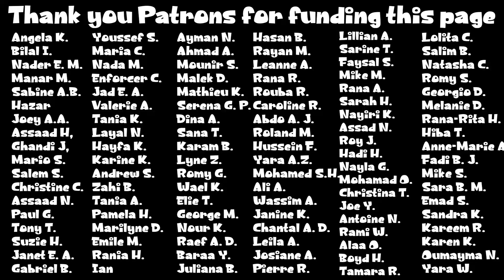Fake Tourist Rewards Honest Taxi Drivers - يدّعي أنه سائح و يكافئ سائقي التكسي الصادقين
يدّعي أنه سائح و يكافئ سائقي التكسي الصادقين - Fake Tourist Rewards Honest Taxi Drivers

Were you surprised that they were all honest with the fake tourist?
Well there seems to be a misconception about taxi drivers in Lebanon, since only 1 out of 6 taxi drivers tried to scam @oh_my_josh_official (Footage was not good to be used)

Maybe next time we should try in touristic regions?